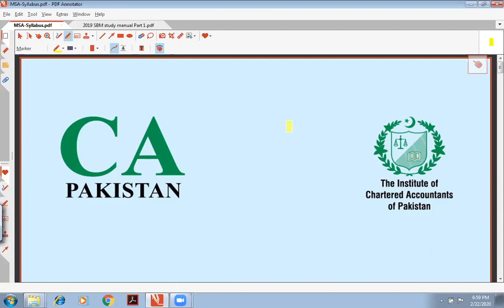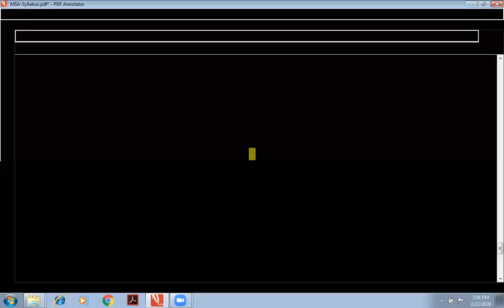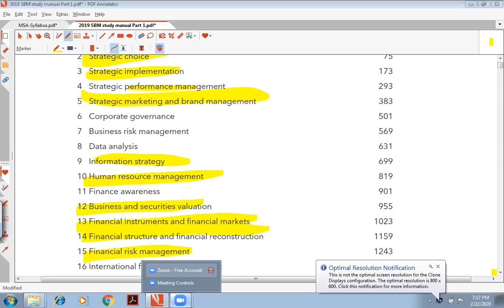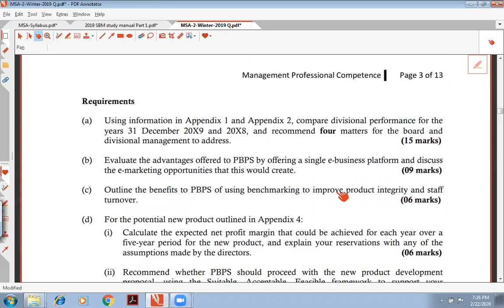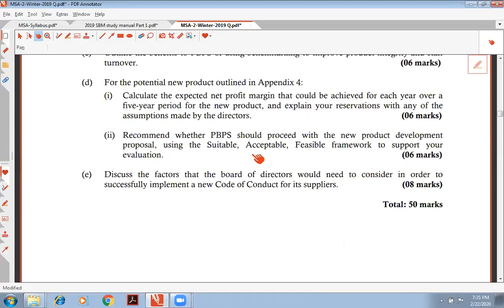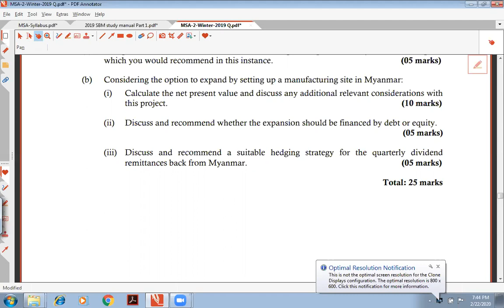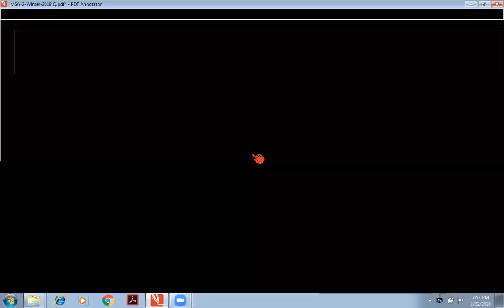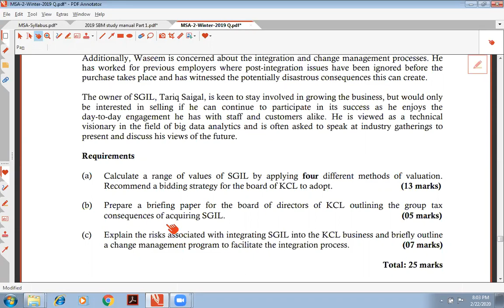MSA 2 Introductory Lecture by Muhammad Ibrahim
This is the introductory lecture of MSA 2 by Muhammad Ibrahim.